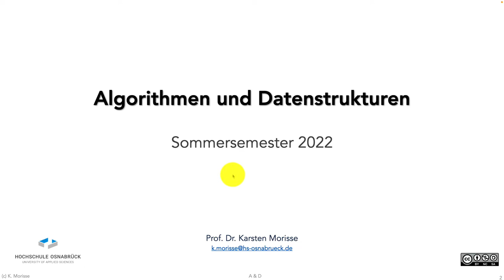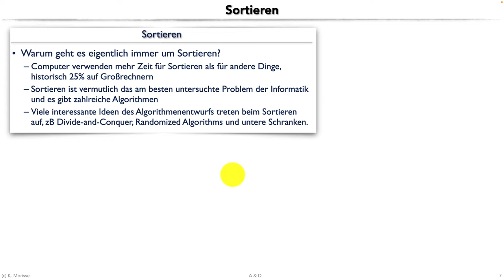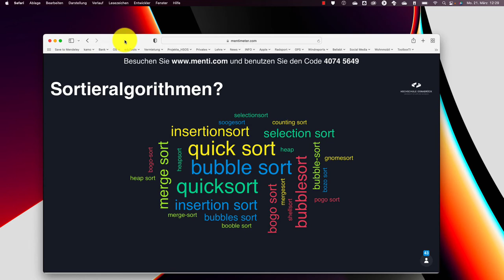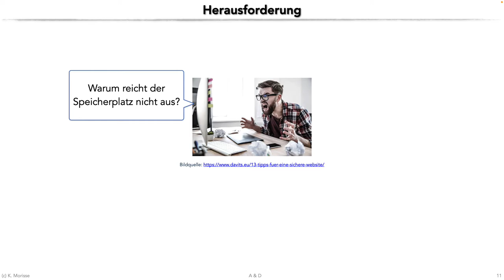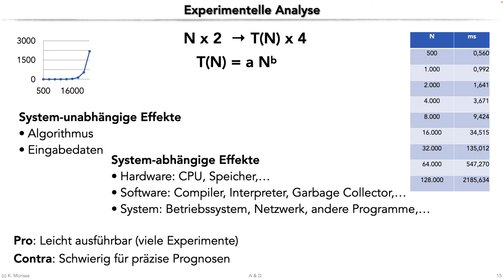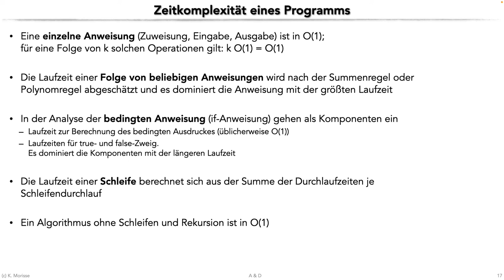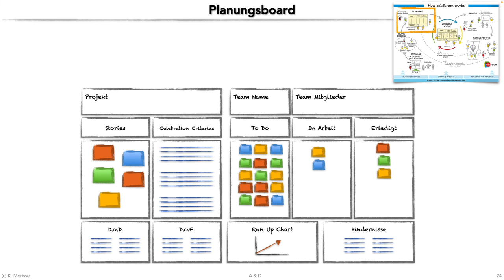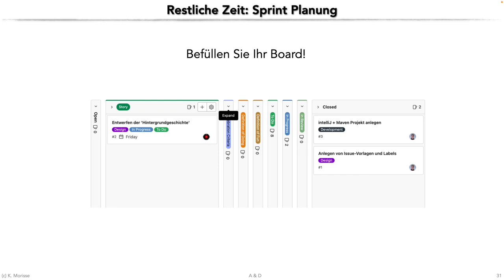20220321 AuD: Einführung in die Themen von Lernsprint 1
Algorithmen & Datenstrukturen, HSOS, SoSe 22
Aufzeichnung der Veranstaltung vom 21.3.22: Einführung in die Themen des ersten Lernsprint